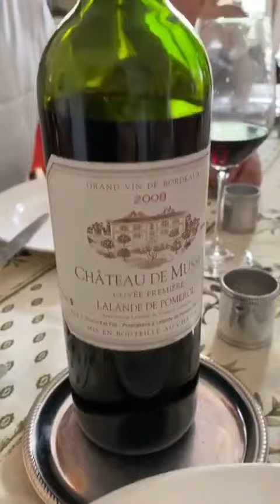Sunday lunch!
Melon with prosciutto, papardelle with pork, and a cherry crumble!